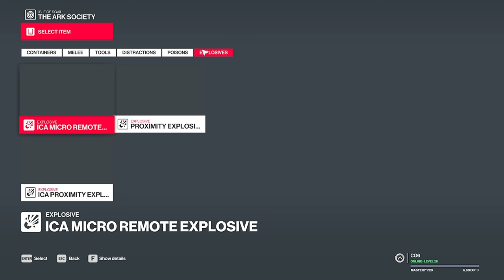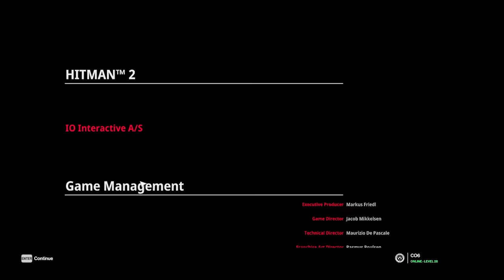I Accomplished The HARDEST CHALLENGE IN HITMAN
Outro Song Is Wormhole By Worldcorp Enterprises